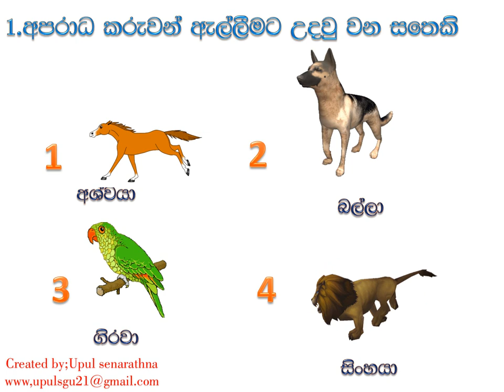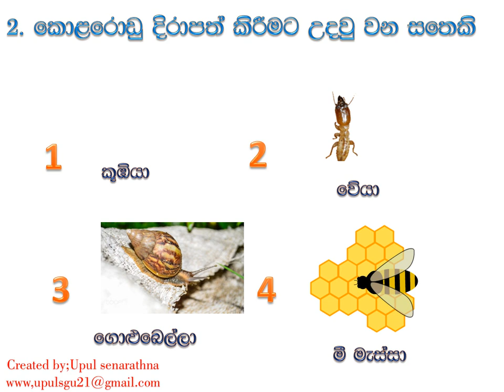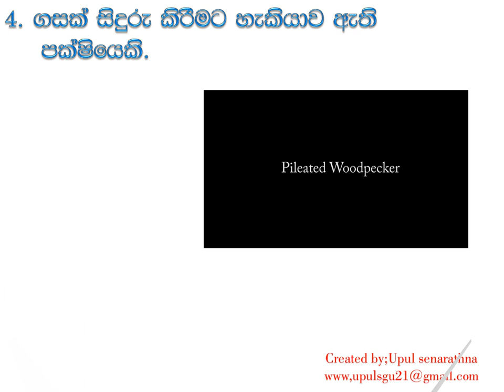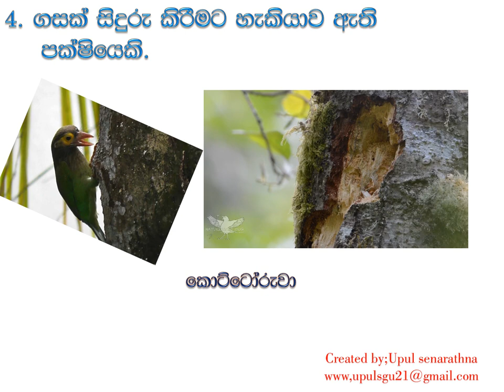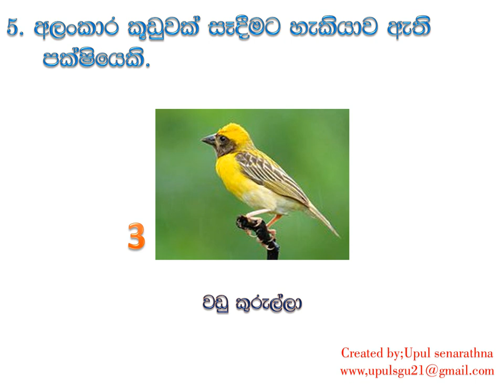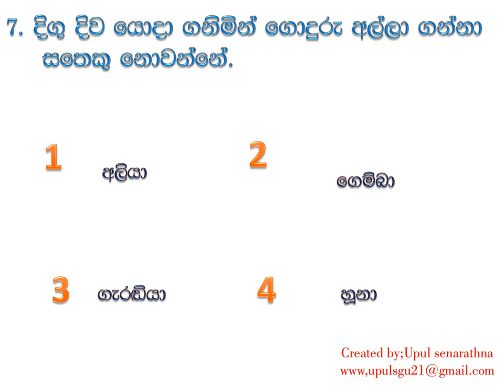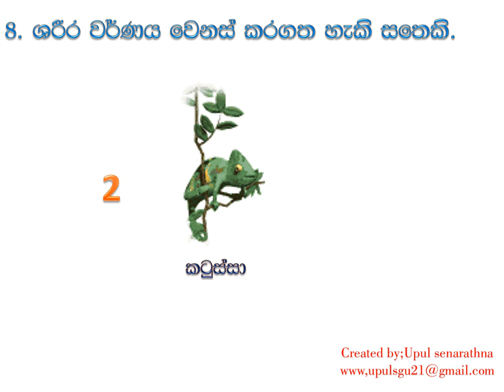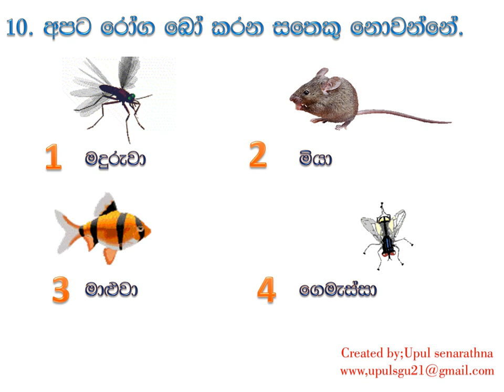apaawata saththu 2